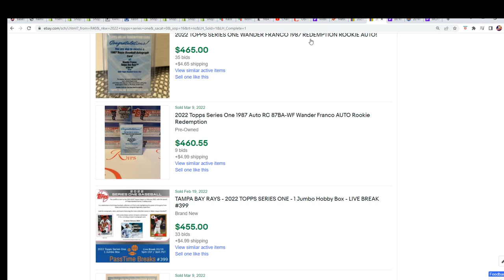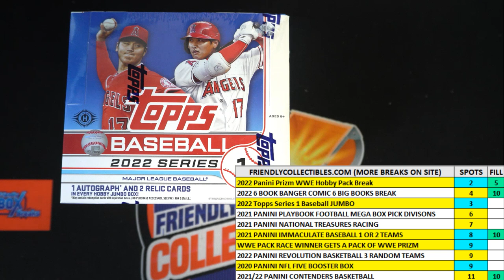2022 Topps Series 1 Baseball JUMBO FILLER ID 22TOPPSJUMB591